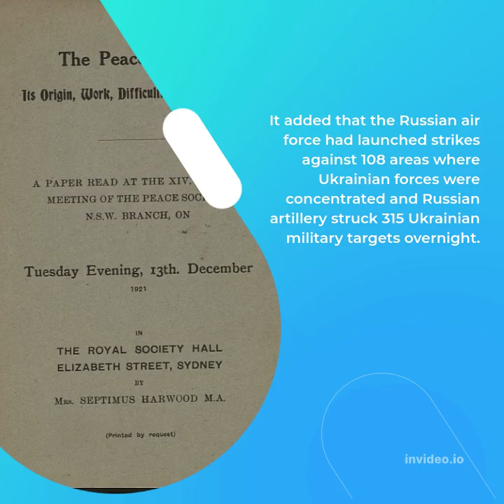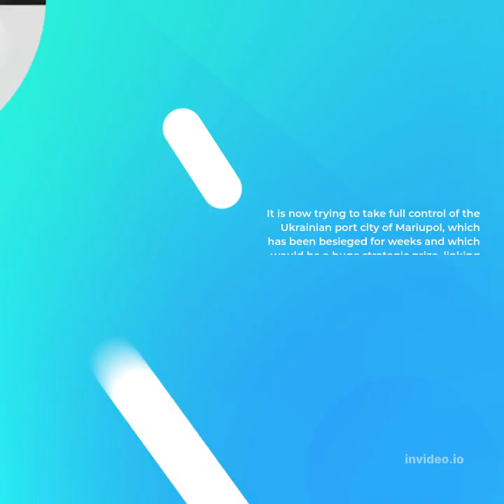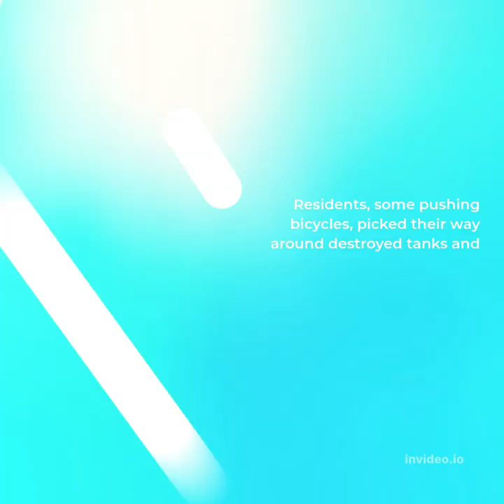Russia Strikes Targets Across Ukraine, Fighters Cling On In Mariupol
Lyiv: Russia said on Monday it had hit hundreds of military targets in Ukraine overnight, destroying command posts with air-launched missiles, while authorities in the western city of Lviv, which has escaped heavy bombardment, said a missile attack killed six.
The Russian defence ministry said in a statement it had destroyed 16 Ukrainian military facilities in the Kharkiv, Zaporizhzhia, Donetsk and Dnipropetrovsk regions and in the port of Mykolayiv, in the south and east of the country.

It added that the Russian air force had launched strikes against 108 areas where Ukrainian forces were concentrated and Russian artillery struck 315 Ukrainian military targets overnight.

Driven back by Ukrainian resistance in the north, the Russian military has refocused its ground offensive in the two eastern provinces known as the Donbas, while launching long-distance strikes at other targets, including the capital, Kyiv.

It is now trying to take full control of the Ukrainian port city of Mariupol, which has been besieged for weeks and which would be a huge strategic prize, linking territory held by pro-Russian separatists in the east with the Crimea region Moscow annexed in 2014.

Ukrainian authorities said missiles struck military facilities and a car tire service point in Lviv, which is just 60 km (40 miles) from the Polish border. Lviv mayor Andriy Sadoviy said seven people were killed and 11 were wounded. The blast shattered windows of a hotel housing Ukrainians evacuated from elsewhere in the country, he added.

Russia denies targeting civilians and rejects what Ukraine says is evidence of atrocities, saying Ukraine has staged them to undermine peace talks. Moscow calls its action, launched almost two months ago, a special military operation to demilitarise Ukraine and eradicate what it calls dangerous nationalists.

Western capitals and Kyiv accuse Russian President Vladimir Putin of unprovoked aggression.

BATTLE FOR MARIUPOL

Ukrainian Prime Minister Denys Shmyhal said troops in the pulverised port of Mariupol were still fighting on Sunday, despite a Russian demand to surrender.

"The city still has not fallen," he told ABC's This Week programme, adding that Ukrainian soldiers continued to control some parts of the southeastern city.

Russia said on Saturday it had control of urban areas, though some Ukrainian fighters remained in the Azovstal steelworks, one of Europe's biggest metallurgical plants, which cover more than 11 sq km (4.25 sq miles) and overlook the Sea of Azov.

On the eve of the war, Mariupol was the biggest city still held by Ukrainian authorities in the Donbas, which Moscow has demanded that Ukraine cede to pro-Russian separatists.

Taking Mariupol would unite Russian forces on two of the main axes of the invasion, and free them up to join an expected new offensive against the main Ukrainian force in the east.

On the streets of Mariupol, small groups of bodies were lined up under colourful blankets, surrounded by shredded trees and scorched buildings.

Residents, some pushing bicycles, picked their way around destroyed tanks and civilian vehicles while Russian soldiers checked the documents of motorists.

One resident, Irina, was evacuating with a niece wounded in the shelling.

"I hope they will rebuild (Mariupol). The most important thing is utility systems. Summer will pass fast and in winter it will be hard," she said.

Serhiy Gaidai, the governor of the Luhansk region, said street fighting had begun between Ukrainian and Russian troops and he repeated a plea for people to evacuate.

Russian forces advanced overnight and taken Kreminna, he said in a television speech, adding that authorities could no longer take people out of the town.

He said four civilians were shot dead while trying to flee by car from Kreminna. Reuters could not independently verify the information.

Ukraine and Russia have failed to agree about humanitarian convoys for the evacuation of civilians from war-affected areas for the second day, Ukraine's deputy Prime Minister Iryna Vereshchuk said.

"For security reasons, it was decided not to open humanitarian corridors today," Vereshchuk said on Telegram app.

About 4 million Ukrainians have fled the country, cities have been shattered and thousands have died since the start of the invasion on Feb. 24.

The economic damage is significant. Shmyhal said Ukraine's budget deficit was about $5 billion a month and urged Western governments for more financial aid.